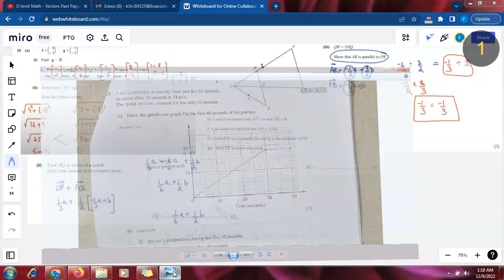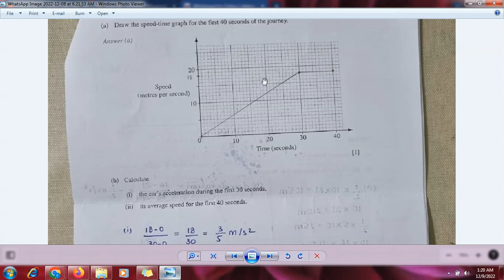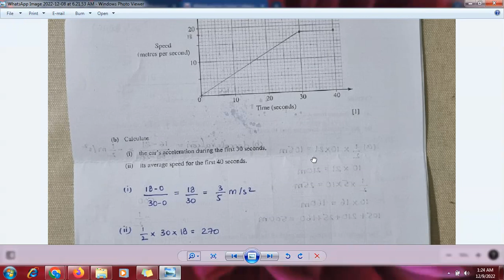Speed time Graph- Past Paper Question- Worksheet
Grade 10/11- Maths 4024- Kinematics- Speed time Graph- Past Paper Questions